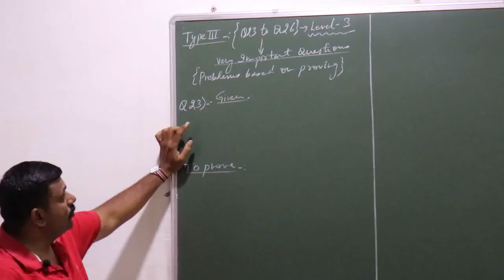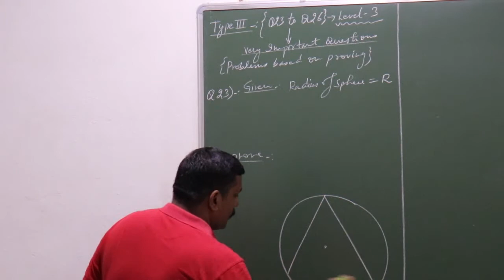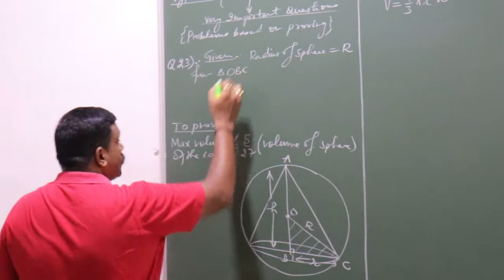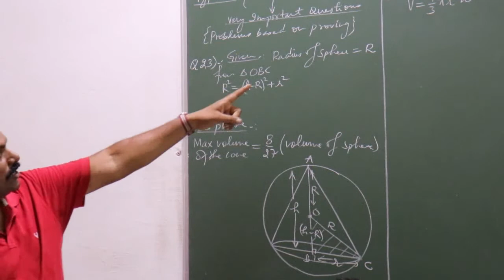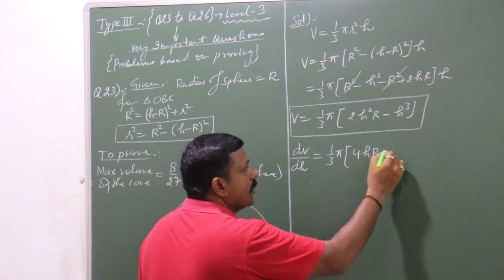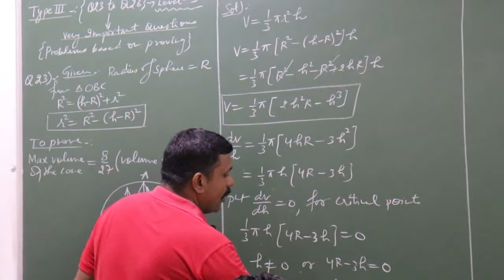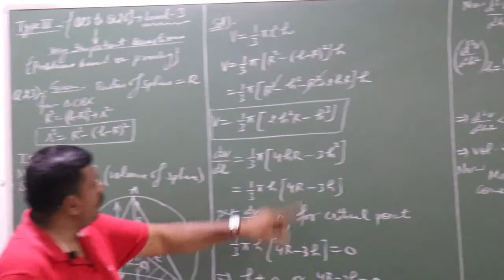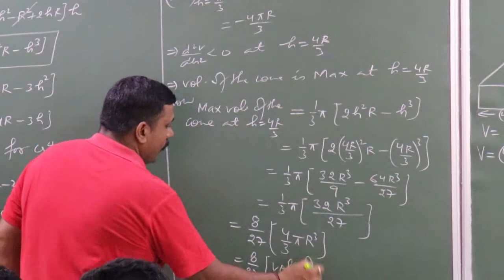CBSE12 MATHS CH-6 (MAXIMA & MINIMA)|cbseclassxiimaths|xiimaths|xiimaximaandminima|xiimathsncert|Q23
CBSE XII MATHS CH-6 (MAXIMA & MINIMA)|cbseclassxiimaths|xiimaths|xiimaximaandminima|xiimathsncert|EX6.(5)Q23
This video series is prepared by Mr. DINESH RAJPUT SIR who has a vast experience of teaching maths to secondary school students.
Here basic concepts and questions are explained and various examples are also explained to understand the concept of trigonometrical ratios by Dinesh Rajput Sir at Quick 2 Learn. These concepts are essential for the preparation of any competitive exam (CBSE,ICSE,NDA,IIT etc) try to comment also in comment section for further improvement, we always try to give our best to the students.
(ii) We will solve all the questions of the exercise given at the end of the chapter.
(iii) We will solve all the previous year board questions.